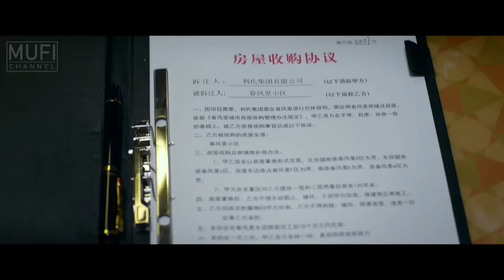PERTARUNGAN MASTER KOKI JALANAN MELAWAN MASTERCHEF DEWA MASAK - Alur Cerita Film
Halo semua balik lagi di channelnya @Bang_Elon , kali ini @Bang_Elon akan merangkum sebuah alur cerita film yang berjudul cook up a storm, film ini bercerita tentang seorang master koki jalanan yang di anggap remeh oleh seorang dewa masak, awalnya ia selalu diremehkan hidangan masakanya selalu menggunakan resep kampung, alur cerita film ini di perankan oleh seorang artis korea yang suka bermain di alur cerita film korea atau alur cerita film drakor drama korea, sangat berbeda dengan alur cerita film psikopet, di alur cerita film ini memiliki akhir yang sangat membagongkan, setelah menonton film ini mimin jamin kalian pasti akan teringat oleh kehebatan chef juna, chef arnold, dan chef renatta pokonya alur cerita film master chef ini sangat mantap tidak kalah seru dengan alur cerita film gangster dan alur cerita film psikopet, menurut mimin alur cerita film ini sangat inspiratif banget